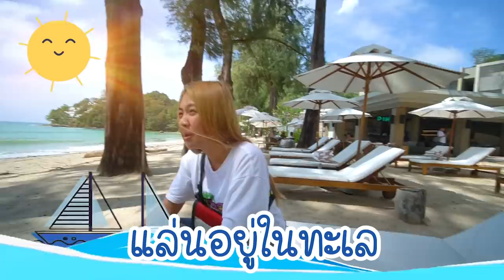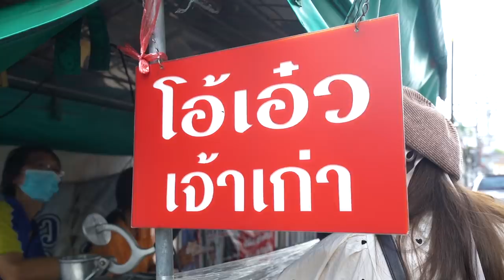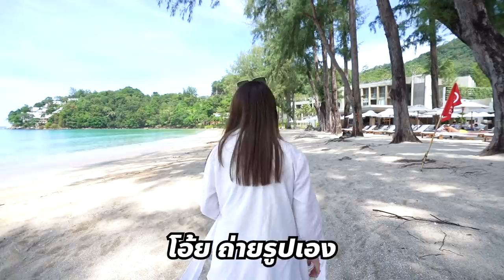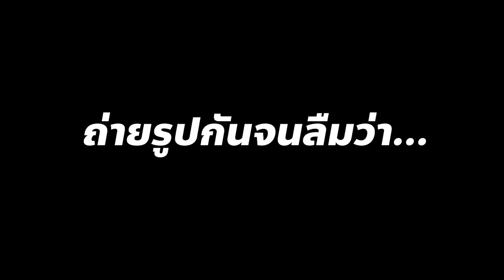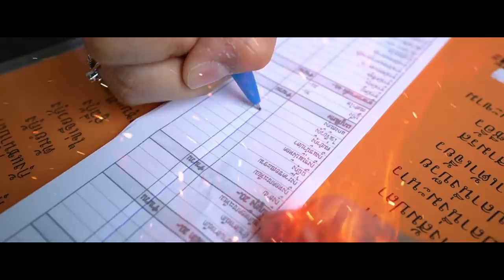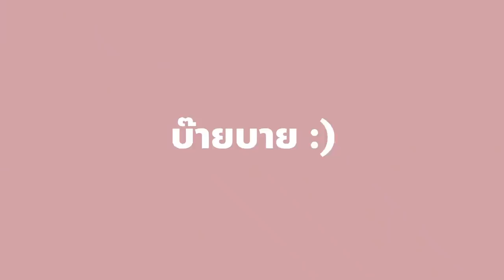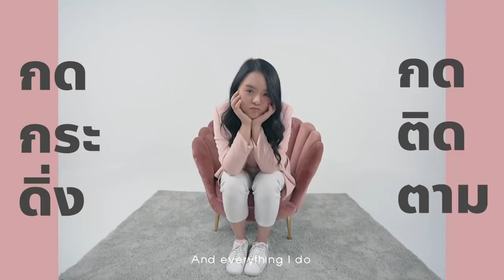ร้านลับ อาหารทะเลแซ่บ 20 บาททุกเมนู!! @ภูเก็ต 🦀🦞🦑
ใครอยู่ภูเก็ตแล้วเคยไปกินร้านนี้คอมเม้นต์หน่อยจ้าา
วันนี้โมจะพาทุกคนไปเที่ยวและกินของอร่อยๆที่ภูเก็ตกันค่า ไปเที่ยวแบบนี้ก็ต้องมีภาพสวยๆกลับมาด้วย วันนี้โมจะมาบอกเทคนิคการถ่ายรูปสวยๆ ง่ายๆแค่มี Galaxy Note 20  เครื่องเดียวก็เอาอยู่จ้า ภาพจะสวยแค่ไหน แล้วอาหารรสชาติจะเป็นยังไง ไปดูกันเล้ยยย